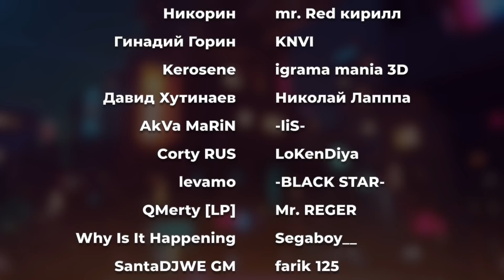😱 РАЗОБЛАЧЕНИЕ МИФОВ ПРО ОРУЖИЕ ИЗ ИГР, ЭТО НАДО ВИДЕТЬ!!! ► King DM ( Кинг ДМ ) | Реакция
😱 РАЗОБЛАЧЕНИЕ МИФОВ ПРО ОРУЖИЕ ИЗ ИГР, ЭТО НАДО ВИДЕТЬ!!! ► King DM ( Кинг ДМ )